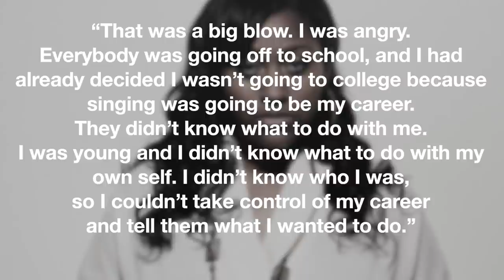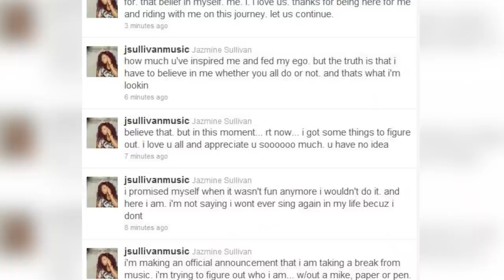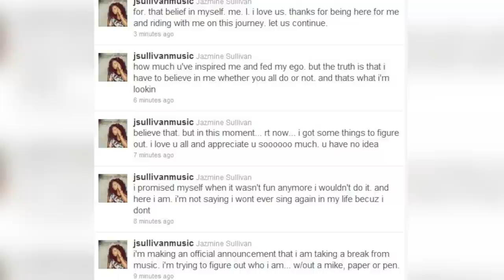What Happened To Jazmine Sullivan? | A Toxic & Abusive Relationship Almost Ruined Everything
American singer/songwriter Jazmine Marie Sullivan was born and raised in Philadelphia, Pennsylvania. She began singing at the age of 3. In connection with her super Christian upbringing, one standout experience she recalls was performing a solo in front of the entire congregation at her church when she was 8 years old. Since her family were so heavily into the church, it’s no surprise that most of Jazmine’s musical influences growing up were gospel artists namely Kim Burrell and The Clark Sisters.